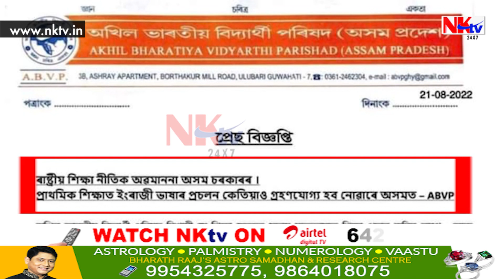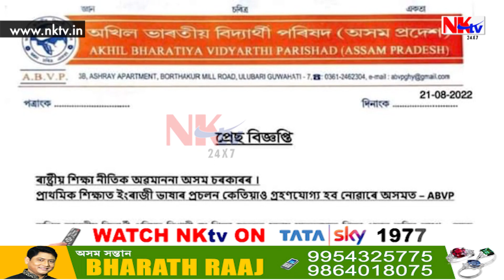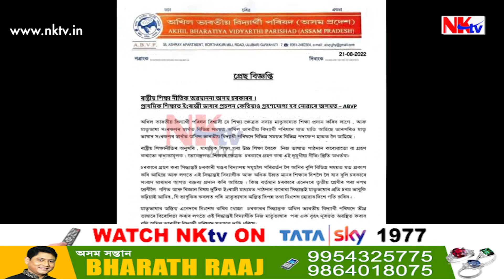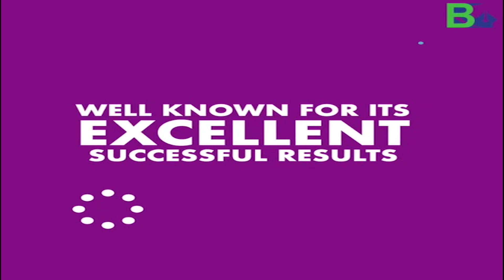অসম চৰকাৰে প্ৰধানমন্ত্ৰীৰ আহ্বানক গুৰুত্বহীন কৰিছে!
▶️‘ৰাষ্ট্ৰীয় শিক্ষা নীতিক অৱমাননা কৰিছে ৰাজ্য চৰকাৰে’
▶️‘প্ৰাথমিক শিক্ষাত গ্রহণযোগ্য নহয় ইংৰাজীৰ প্ৰচলন’
▶️‘ৰাজ্য চৰকাৰে প্ৰধানমন্ত্ৰীৰ আহ্বানক গুৰুত্বহীন কৰিছে’
▶️চৰকাৰৰ সিদ্ধান্তৰ বিৰোধিতা অখিল ভাৰতীয় বিদ্যাৰ্থী পৰিষদৰ